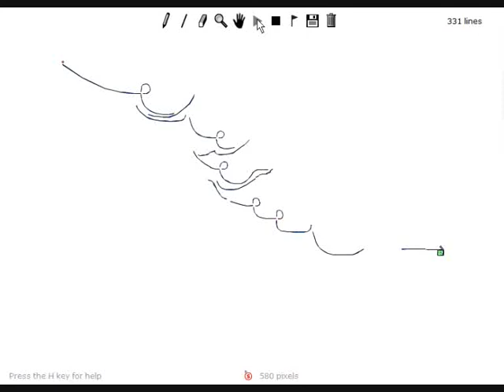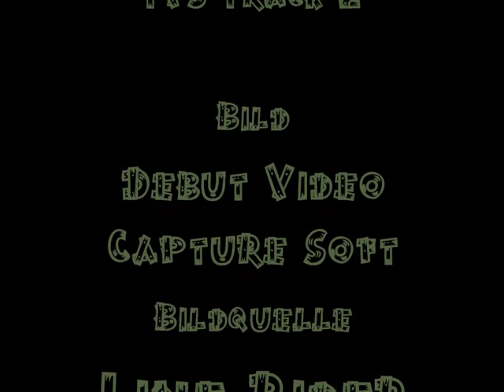Line Rider - TVS Track 2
Line Rider mit TVS Ende... Track 2